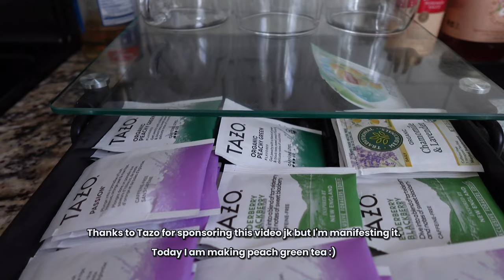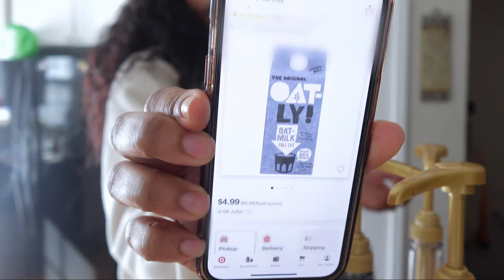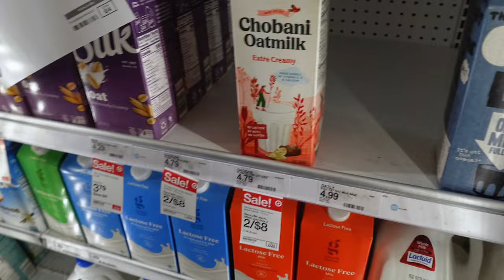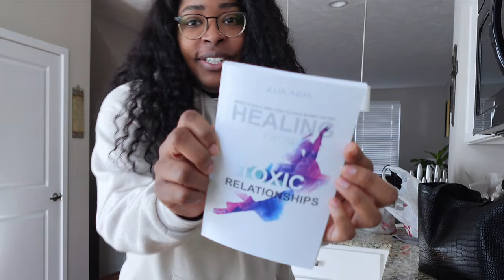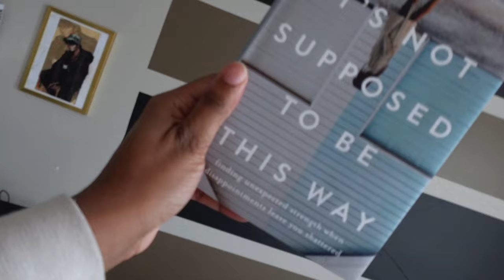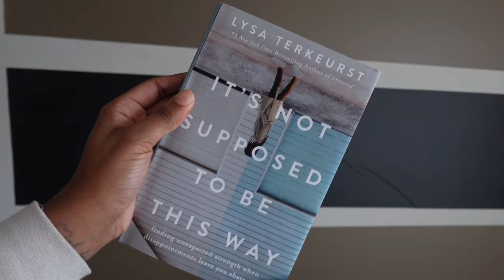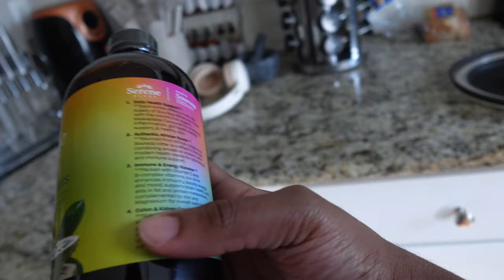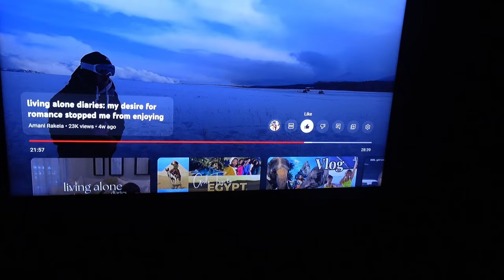no longer afraid of being seen trying, paid UGC, living with PCOS, tiktok shop free samples + haul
Hi! I'm Bee and I am starting over at 30 and in multiple areas of my life! The theme of 2024 is INTENTIONAL. I want to give my best and celebrate doing so.

Super happy to have gotten my first Amazon storefront UGC gig :) Unboxing tiktok shop samples and order (about $70). I will link my tiktok below for those interested (there should be a showcase option on the app so you can see what I've added). Please let me know if you want to know more about how I get my  free tiktok shop samples!

Do you suffer from PCOS? I would love to hear how you navigate life dealing with it. I really want to create a safe space for us to converse!

Youtube.com/brittanyboyd1?sub_confirmation=1

Links + Socials:

Content Creator Must Haves ( Camera, tripod, etc.)

MindfulScriptsCo (digital planners)